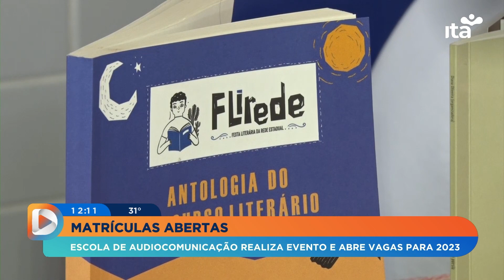Em Dia - 19.12.22 - Escola de Audiocomunicação de Campina Grande abre matrículas para 2023